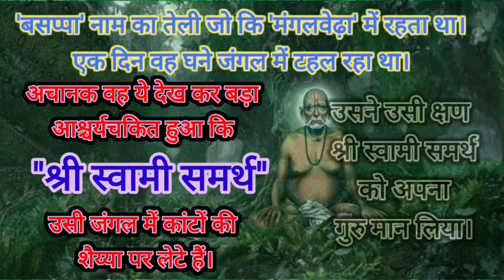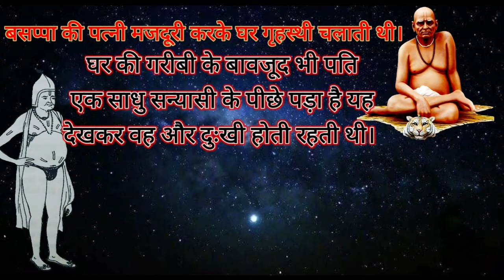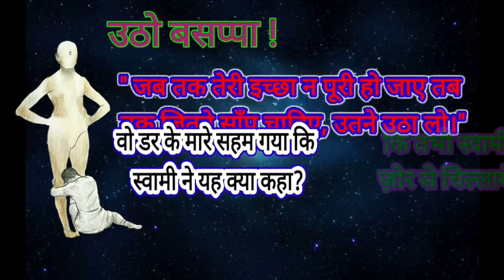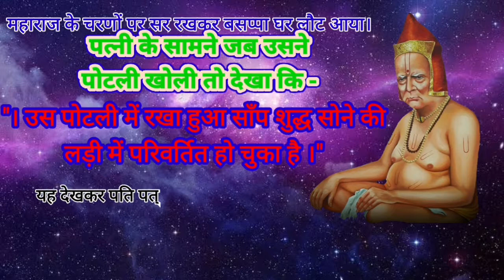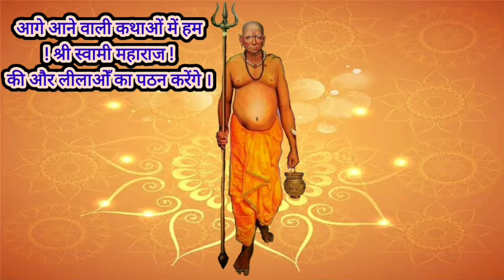Shree Swami Samarth Charitra /श्री स्वामी चरित्र / कथा-5/ औलिया / गुरुचरित्र पारायण /साँप ले लो !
श्री स्वामी समर्थ चरित्र / स्वामी समर्थ चरित्र पारायण / औलिया / गुरु चरित्र / स्वामी समर्थ जीवनी -5
bhajan|| भजन || shree swami samarth ||jay shankar maharaj || shree swami samarth bhajan|| Shankar maharaj bhajan
हरि ॐ तत्सत जय गुरुदत्त||

स्वामी समर्थ संक्षिप्त चरित्र

shree swami samarth
guru charitra
swami samarth jivani
swami samarth charitra hindi
gurucharitrapaarayan
Brahmankebetekaupnayan
swamisamarthcharitra-2
swamisamarthcharitra-3
swamisamarthcharitra-4